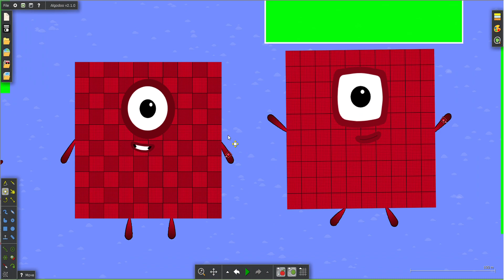Looking for Numberblocks Tenths, 1000, 10000, 100000, 1000000